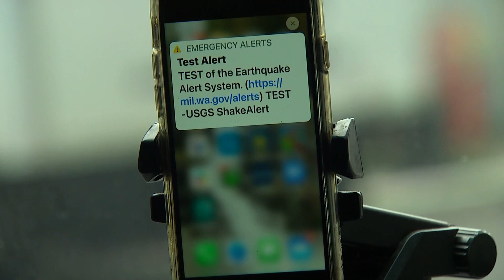ShakeAlert early warning system adds real-time satellite data to improve earthquake detection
The United States Geological Survey (WSGS) announced Wednesday that its ShakeAlert System, which alerts the public before an earthquake begins, will add real-time satellite data to improve its early detection warnings.

In addition to over 1,500 seismic sensors used to detect ground shaking, the ShakeAlert system will use sensors that detect earth-surface movement via satellite.